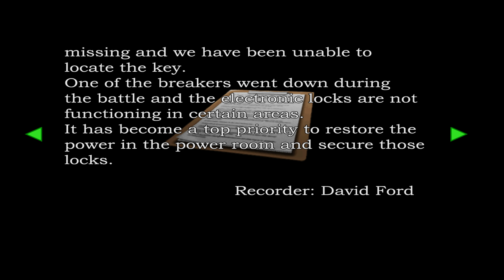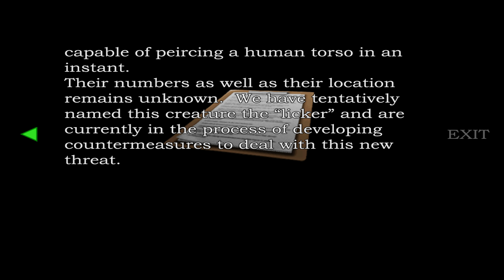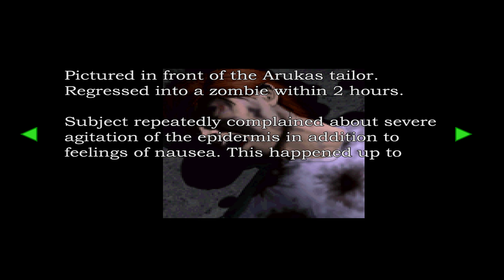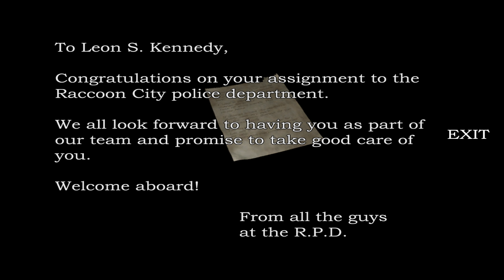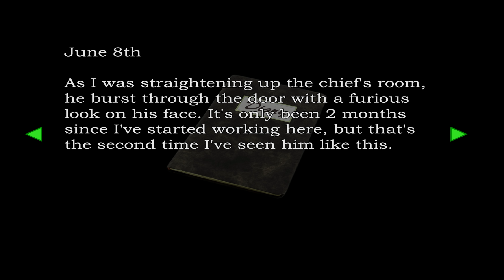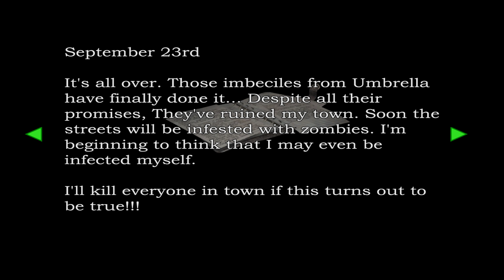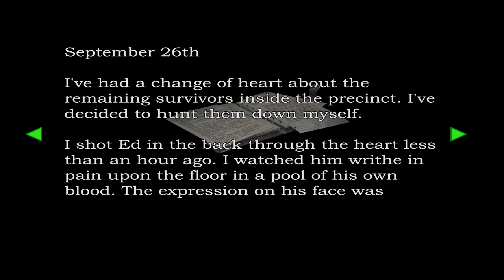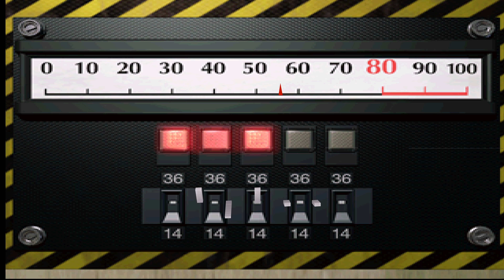Resident Evil 2 HD - Gameplay Walkthrough Part 2 - Chief & Sherry (Claire) 4K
Resident Evil 2 HD Walkthrough GC Dolphin Emulator in 4K Ultra HD Quality.
Showing all Cutscenes, All Boss Fights, all puzzle solutions, final boss fight & ending of the full game.